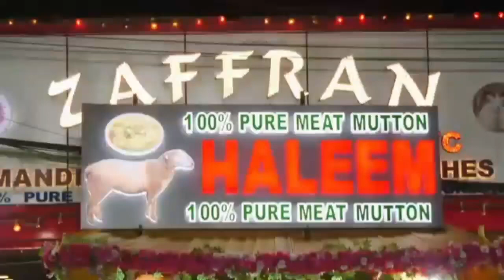How Covid 2nd Wave Spread,How to Prevent,Use of Oxygen Cylinders Remdisiver Explains Dr Iqbal Javid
How Covid 2nd Wave Spread, How to Prevent n Use of Oxygen Cylinders Remdisiver Explain by Sr.Physician Dr Iqbal Javeed